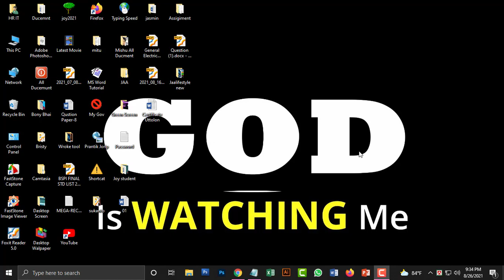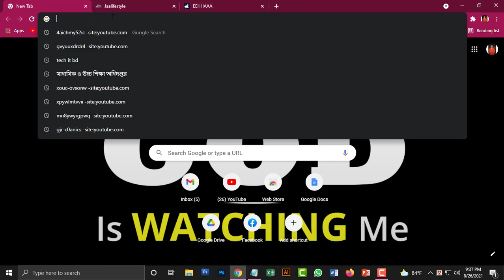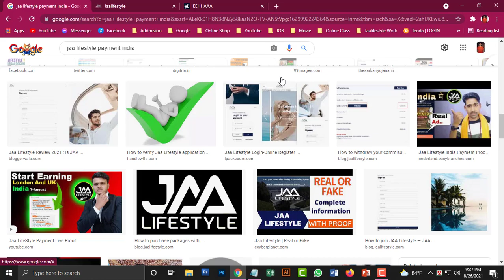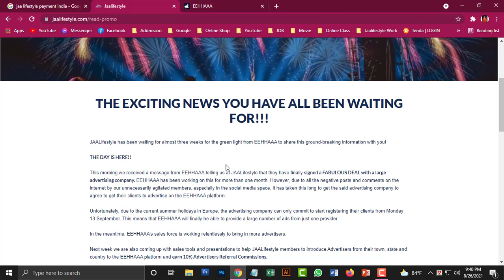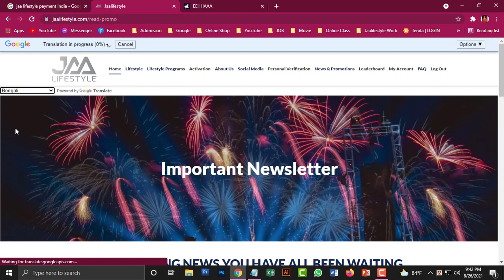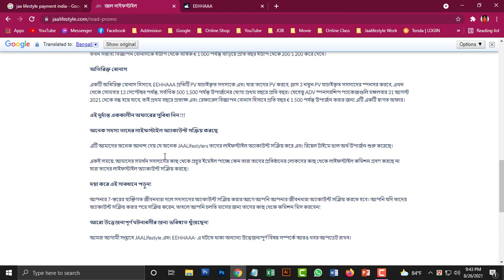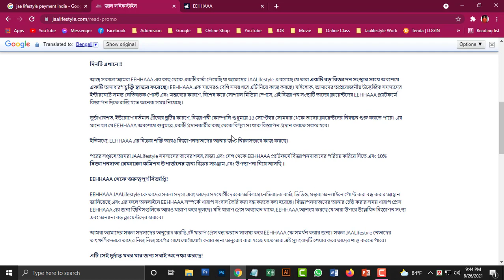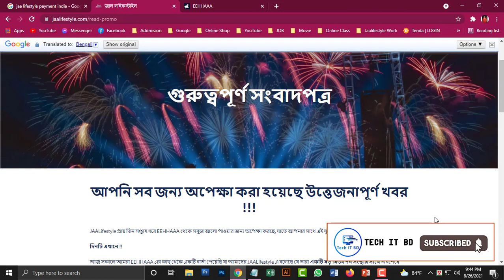JAALifestyle Important NEWS!! || কবে থেকে পমেন্ট দেবে ??|| গুরুত্বপূর্ণ কিছু তথ্য জানুন এই ভিডিওতে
Unfortunately, due to the current summer holidays in Europe, the advertising company can only commit to start registering their clients from Monday 13 September. This means that EEHHAAA will finally be able to provide a large number of ads from just one provider.

During this period, EEHHAAA has also been doing market research to find out how many advertising companies are ready to collaborate with EEHHAAA. As a result of this valuable research, EEHHAAA has decided to increase the number of categories you can select from 25 to 30 from now till Monday 13 September. This exercise will increase the number of potential ads to be viewed from 50 paid ads to 60 paid ads per day, plus 10 non-paid ads. This will then increase the potential Advertising Bonus from UP TO €1 000 per annum to UP TO €1 200 per annum.

LOOKING FORWARD FOR MORE EXCITING HAPPENINGS!

We will keep you updated on more news about other exciting things happening in JAALifestyle and EEHHAAA next week.